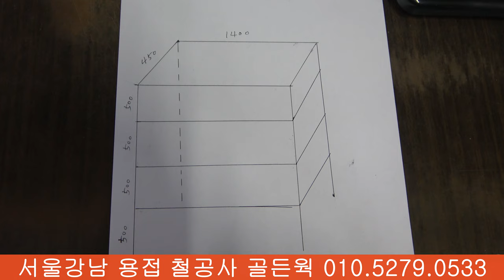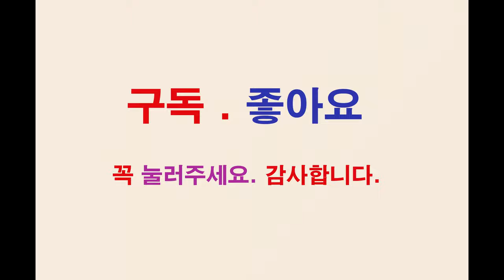4K 사각파이프 조인트 연결 부속 각파이프 선반 진열대 DIY 제작 만들기 만드는 공사 방 법 2 DISPLAY SHELF LUGGAGE RACK DIY LEDGE 搁板制作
서울강남 철공사 용접 골든웍 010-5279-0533